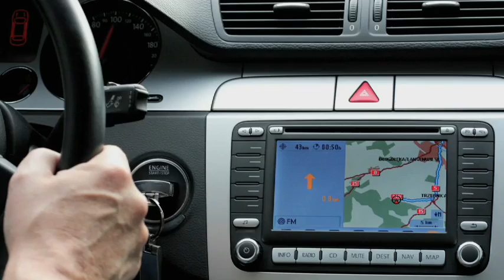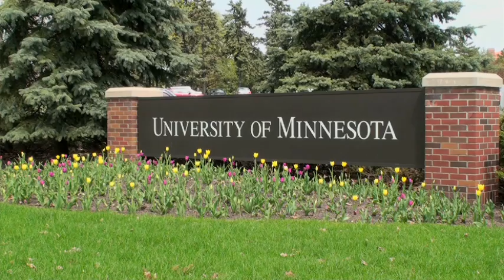Environment + Entrepreneurship = NISE Idea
The NorthStar Initiative is collaborating with industries, governments and individuals to solve sustainability challenges through stakeholder-driven research.